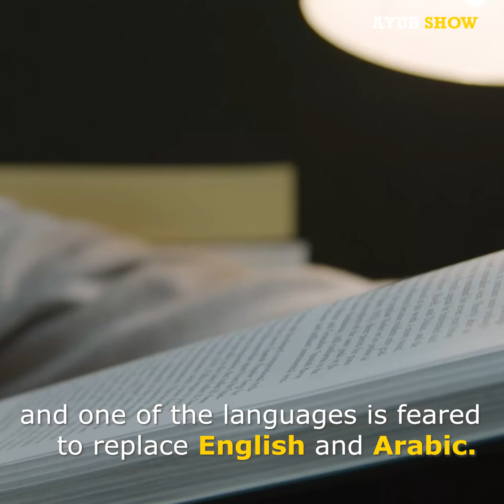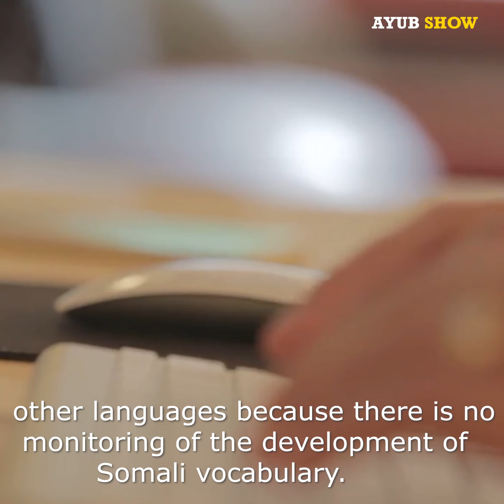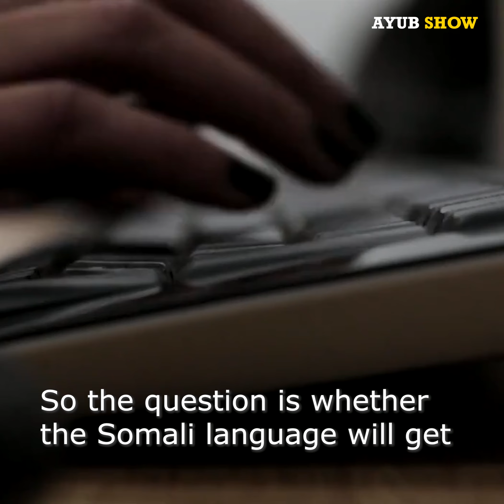Dhibaatadan sa'meyn ayey ku yeelan doontaa Soomali kasta xilli dhaw !